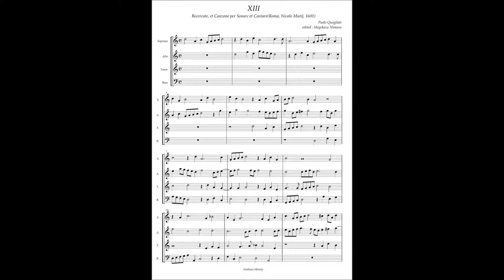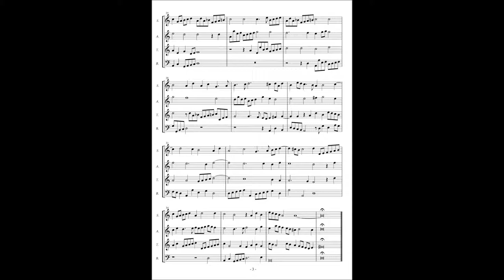Paolo Quagliati, Recercate et Canzone No.13